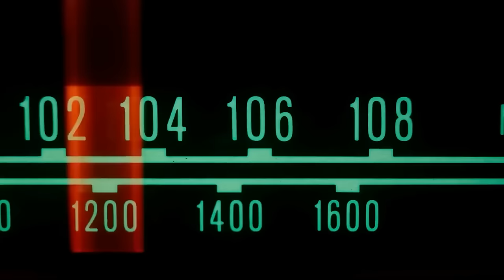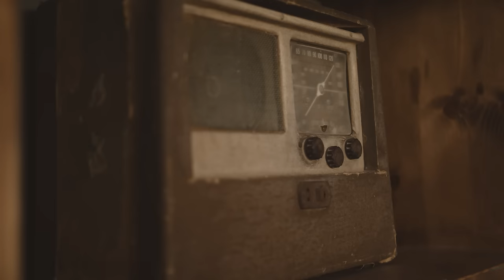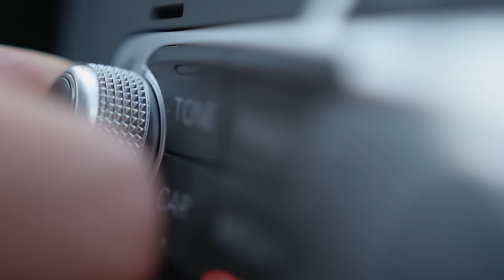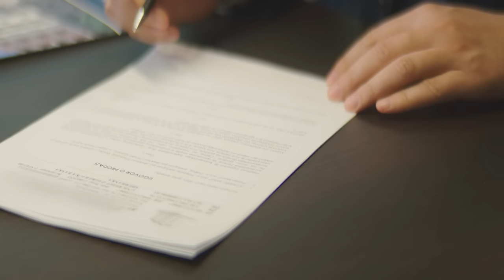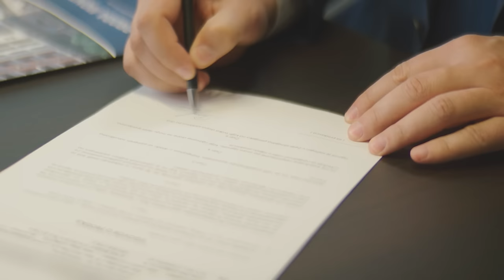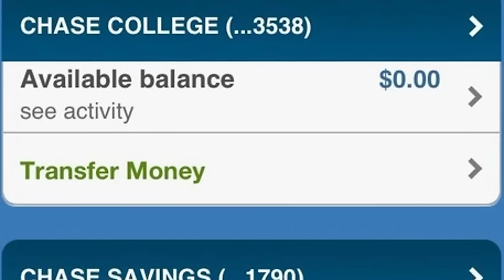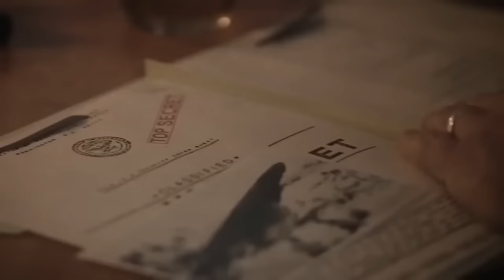They Dropped A Camera In Mel's Hole, What Was Captured Shocked The Whole World !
Deep in the hills of Washington state lies a strange sight: a well-shaped hole overflowing with history...of a not-so-pleasant kind. This video dives into the story of Mel Waters' property and the mysterious pit that's more than just a trash dump. We'll explore what's been tossed in over the years, uncover the fascinating history of the land, and see if there's anything valuable hidden beneath the grime.

Join us as we uncover the secrets of Mel's Mystery Pit!

1. Our videos do not harm the original works.
3. Utilizing minimal video footage and audio, only when necessary.